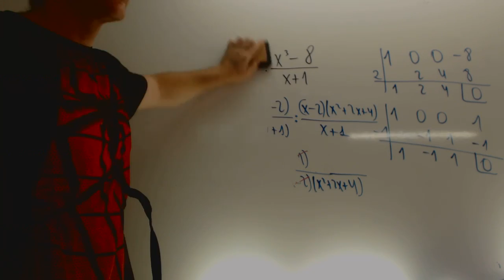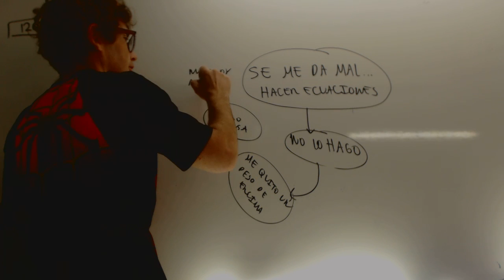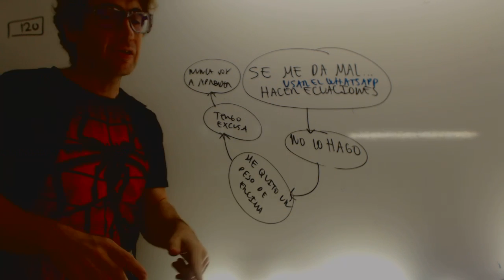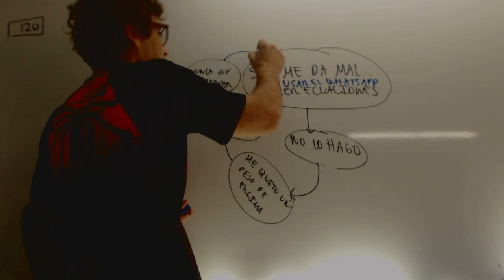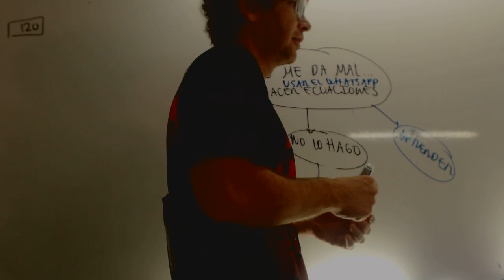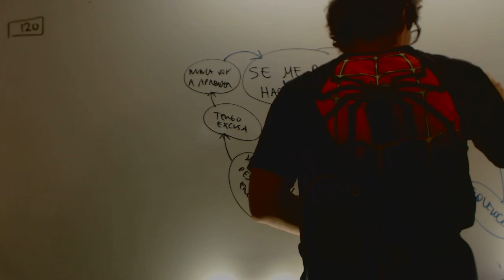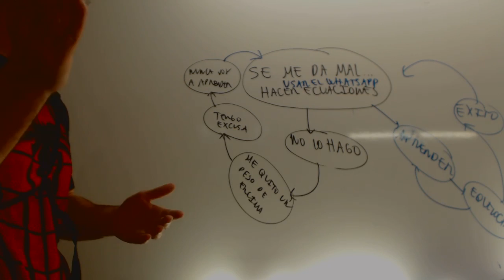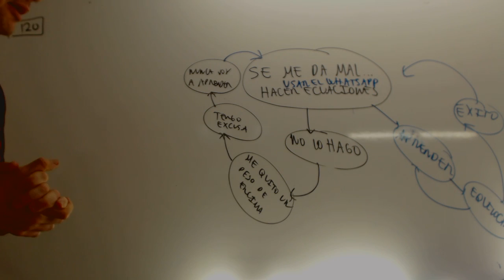Circulo vicioso del no se me da bien Academia Usero Estepona